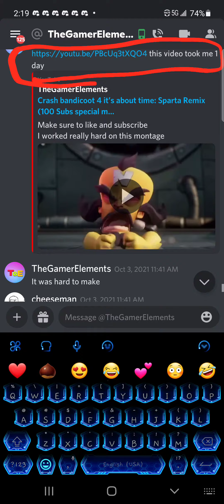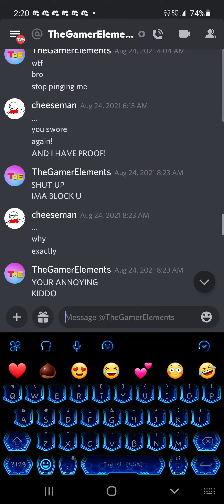exposing thegamerelements again again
i forgot to upload.